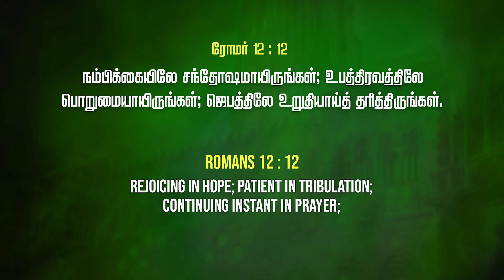உபத்திரவத்திலே பொறுமையாயிருங்கள் | TALK WITH JESUS | Dr.Isaac Balasingh